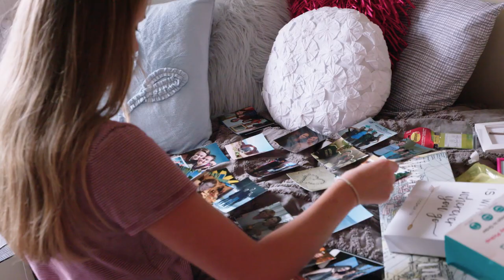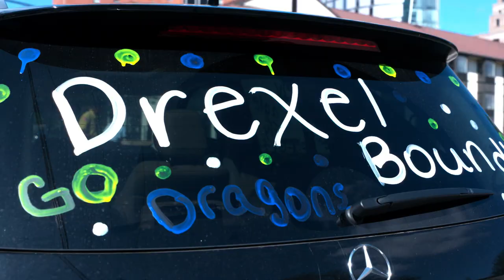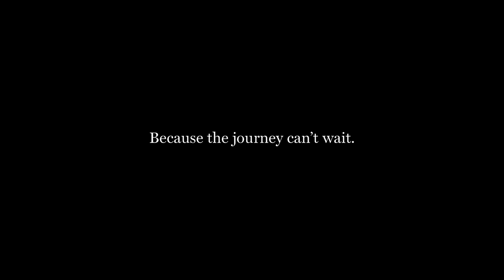Your Next Chapter: Drexel's Welcome Week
At Drexel University, all new students begin their journey at Welcome Week. Enjoy this video compilation of previous Welcome Week activities.

This fun-filled week is more than just orientation — Welcome Week gives all New Dragons the opportunity to move-in early; begin to get adjusted to college life; and get to know each other, Drexel's campus, and the great city of Philadelphia all before starting classes. Welcome Week marks a new chapter for students and their families and sets our Dragons up for success!